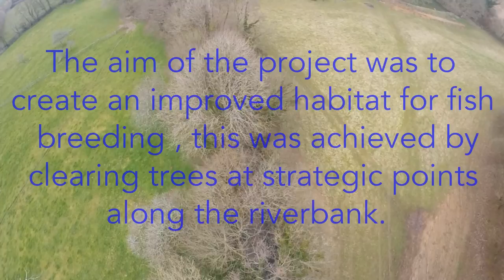River Yealm fish habitat improvement